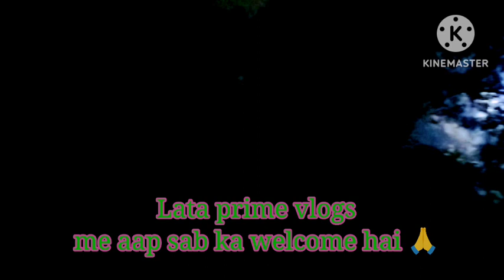🌄सुबह 6:30 से 7:30 बजे तक1घंटे में बनाया बच्चों का लंच my morning vlog#lataprimevlogs#dailyvlog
🌄सुबह 6:30 से 7:30 बजे तक1घंटे में बनाया बच्चों का लंच my morning vlog#lataprimevlogs#dailyvlogs

suji ka cake
 lata prime vlogs
my morning vlog

आज 1 घंटे में बनाया बच्चों का फटाफट लंच
स्कूल से आने पर बच्चों को मिला सरप्राइज 🤗